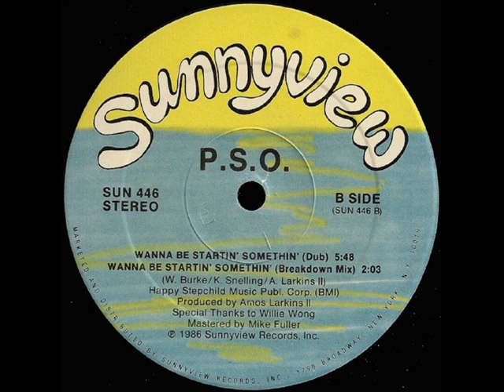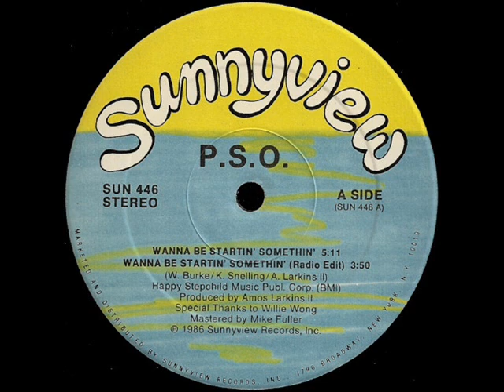P S O Wanna Be Startin' Somethin'